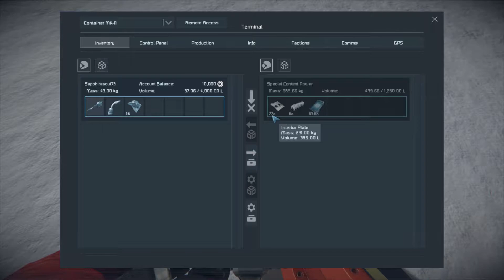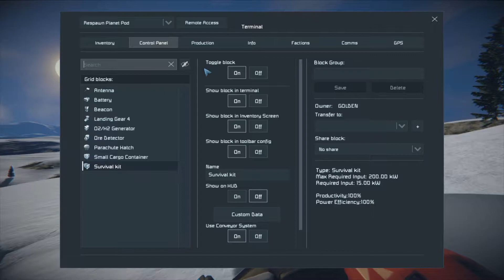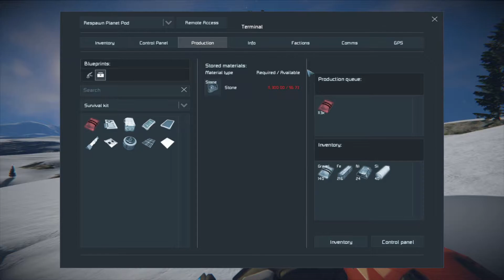2 HUMANS CRASHLAND ON AN EARTH-LIKE PLANET - Space Engineers #1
Welcome to a new series on my channel everyone! Not much to say other than for you to enjoy the video and like if you did :D